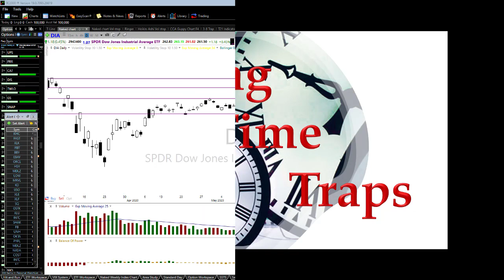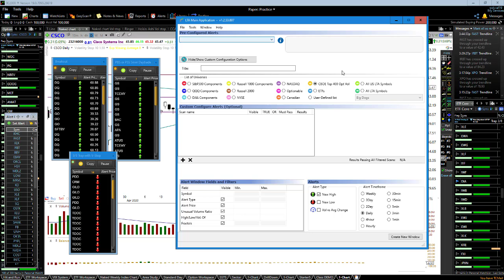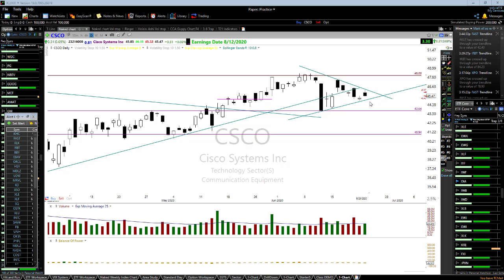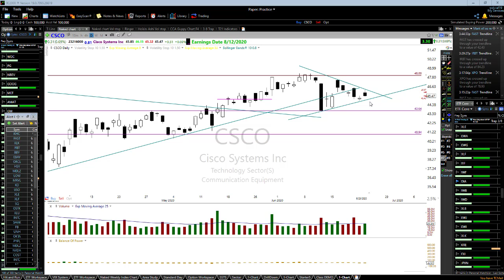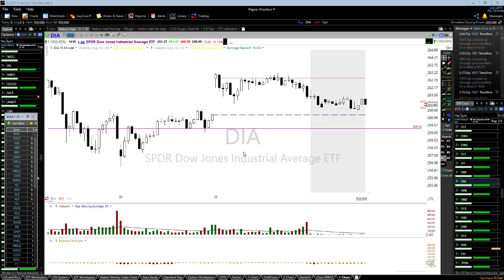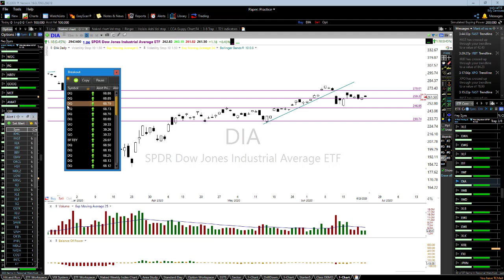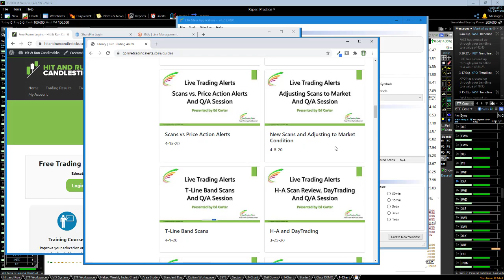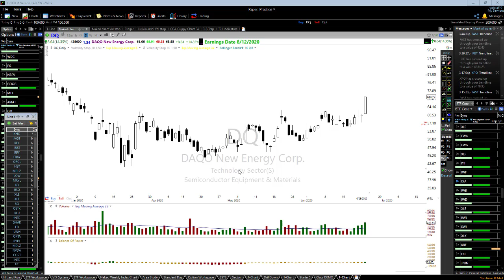Trading Time Traps | Public E-Learning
Trading is a business that means we must treat it as such working everyday to be the best we can be as traders.  In this video I discuss common Trading Time Traps that waste our time, prevent us form being efficient in our work and limiting our trading success.

If you as the CEO of your trading business don't question your efficiency and challenge yourself to improve then who's going to do it for you?  Hey, get it being critical of yourself is not fun and its never an easy thing to do but, if your goal is to make a living trading someone has to be boss.  I hope this video help you take that step forward to improving your business by avoiding there trading time traps.